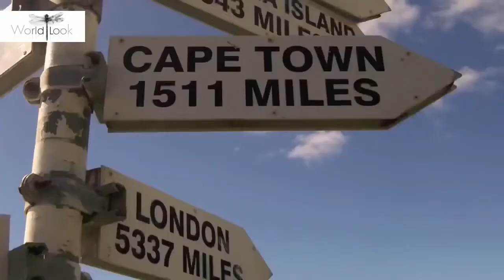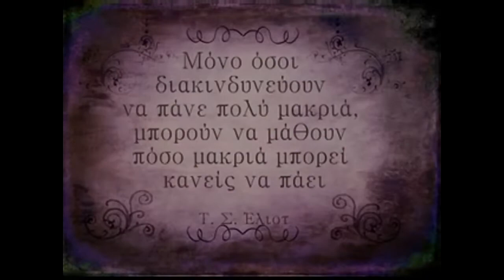Το πιο απομακρυσμένο κατοικούμενο νησί της Γης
Το νησί Τριστάν ντα Κούνια (ανήκει στην Βρετανία). Βρίσκεται στη μέση του νότιου Ατλαντικού.